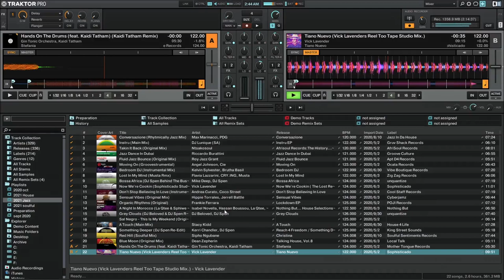DJ Dacha - Jazz in the House 2021 - DL183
Max Marinacci, PDG - Conversazione (Rhytmically Jazz Mix)
    DJ Lunique (SA) - Instru (Main Mix)
    Ntsakosoul - Takin It Back (Original Mix)
    Riccardo Burattini - Jazz Dance In Dubai
    Roy Jazz Grant - Fluid Jazz Bounce (Original Mix)
    Angel Johnson, Cie - Moving On (Groovestrumental)
    Kelvin Sylvester, Brutha Basil - Bedroom DJ (Instrumental Mix)
    Flavia Lazzarini, CRY.ING, Musta - Lost In My Mind (Musta Rmx)
    Mike Deep, DJ Spen - Bossa Africa (DJ Spen Behind The Bush Remix)
    Vick Lavender - Now We're Cookin (Sophisticado Studio Mix)
    Andrea Curato, Coco Street - Don't Stop Believing In Love (Instrumental Mix)
    Hippie Torrales, Jerrell Battle - Sensual Vibes (Original Mix)
    Frankie Ferrara - Organic Rhythms (Original)
    Isabel Novella, Hassan Boussou, La Qtee, Sphiwe Cas-Miz - A Night In Morocco (La Qtee & Sphiwe Cas-Miz Instrumental Mix)
    DJ Beloved, DJ Spen - Grey Clouds (DJ Beloved & DJ Spen Remix)
    None - Sal Negro - This Is My Weekend (Original Mix)
    Stacy Kidd - A Touch (Main Mix)
    Kerri Chandler, DJ Spen - Something Deeper (DJ Spen Re-Edit)
    Sipho Ngubane - Red Hill (Soulful Mix)
    Dean Zepherin - Blue Moon (Original Mix)
    Gin Tonic Orchestra, Kaidi Tatham - Hands On The Drums (feat. Kaidi Tatham) (Kaidi Tatham Remix)
    Vick Lavender - Tiano Nuevo (Vick Lavenders Reel Too Tape Studio Mix.)